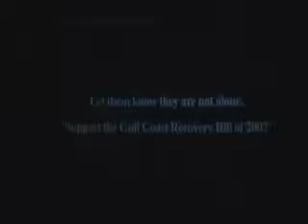Katrina Video Premiere Event at Fais Do Do